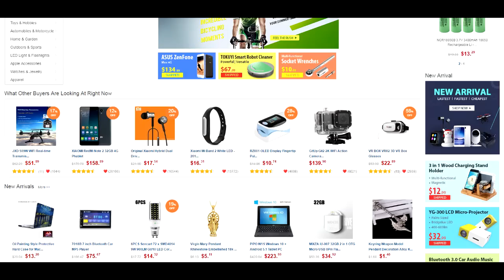بلاك أوبس 3 زومبيز | أقوى خمسة أسلحة فبلاك أوبس 3 زومبيز !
INSTGRAM : @Basharkk

أذا عندكم أي لقطات فل الزومبيز فك حشرات أو قلتشات غبية صارت معاكم أرسلوها على هذا الأيميل :

كود الخصم 10% للشراء من كنترول فريك : basharkk

تويتر و انستجرام و سناب شات